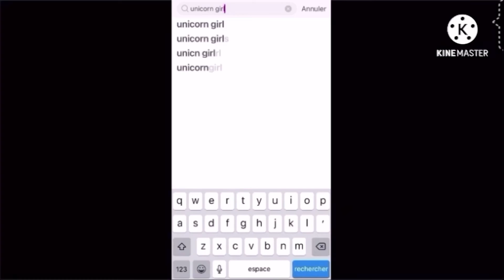TIK TOK COMPILATION